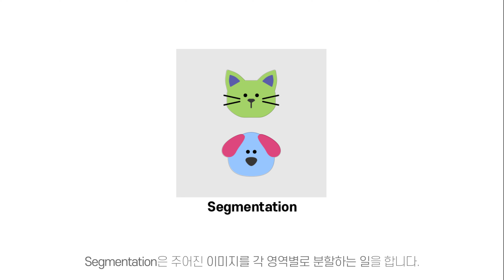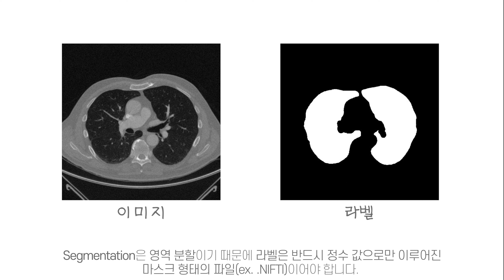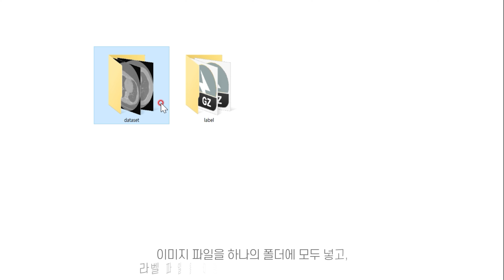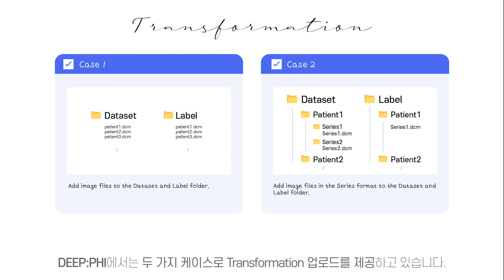데이터셋 구성 방법 part.2 - Segmentation, Transformation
안녕하세요, DEEP:PHI 입니다!

DEEP:PHI 에서 연구할 수 있는 종류가 크게 'Image 프로젝트, Record 프로젝트' 두 가지로 나뉩니다. 이번 영상에서는 네 가지 종류의 Image 프로젝트 중 Segmentation과 Transformation 타입의 데이터셋을 구성하는 방법에 대해서 설명해드리겠습니다.

00:00 인트로
00:13 타이틀 - 목차
00:30 1. Segmentation Labeling
01:21 Segmentation 데이터셋 구성 방법
02:03 Segmentation 데이터셋 구성 방법 Case 1
02:19 Segmentation 데이터셋 구성 방법 - 3D
02:26 Segmentation 데이터셋 구성 방법 Case 2
02:50 Segmentation 데이터셋 구성 방법 - 3D
03:13 Transformation 데이터셋 구성 방법